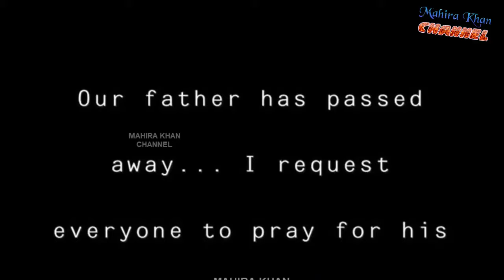Bad News about Famous Actress || Mahira Khan || MK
In this video you can see Sad news about famous actress.